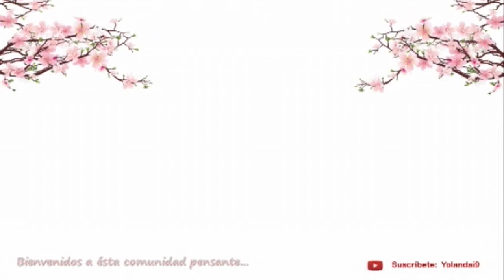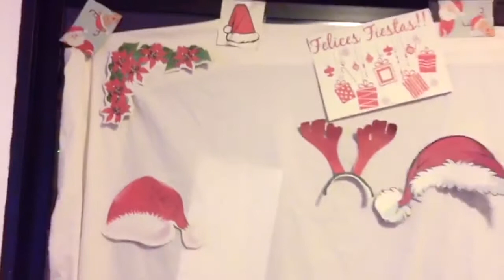PHOTO CALL de Emi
Tutorial de cómo hacer un Photo Call casero y barato.